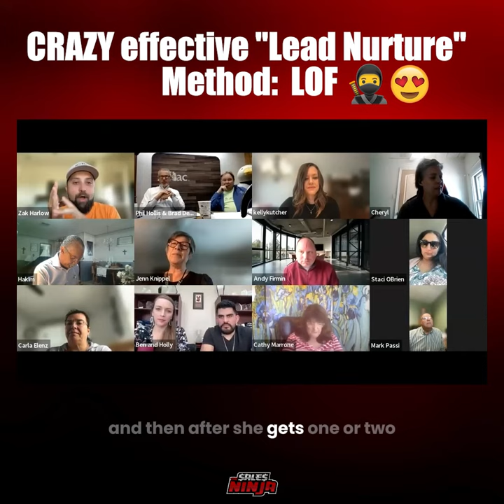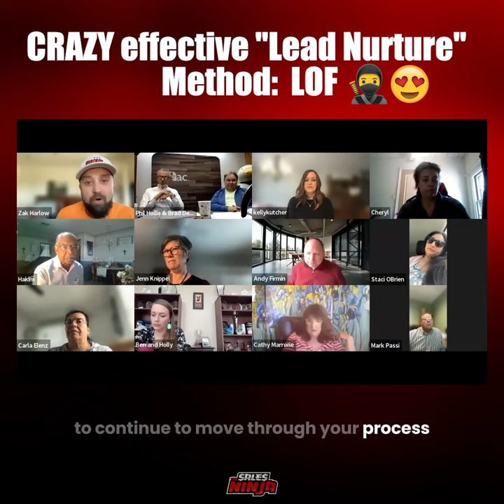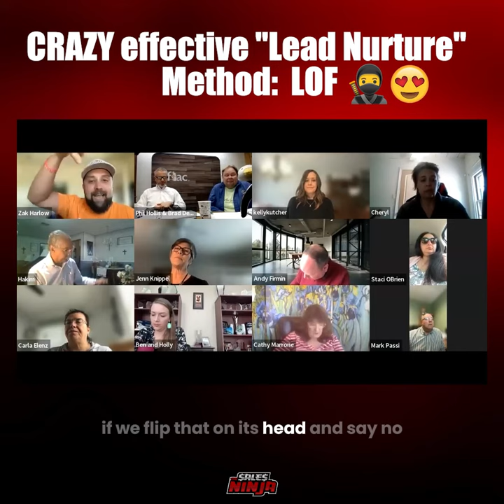TRY THIS Crazy Effective Method! 🥷❤️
Cold calls are ☠️?
Followup / nurture is just a numbers game? 🤡

The answer:  Yes. and No.  🙄

It's 2024.  You MUST understand how to build familiarity with your prospects or you stand very little chance of sustainable success in the insurance biz.  Know this.  Understand this.  Practice this.  Get good at this.

Dominate your earnings & pipeline.

Go to ➡️ freeninjatraining.com to learn more 🚀